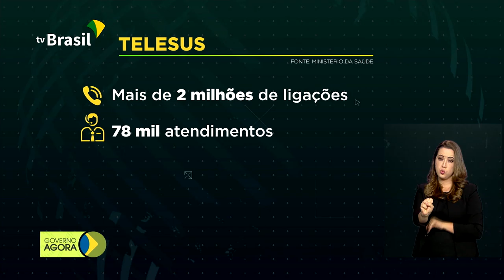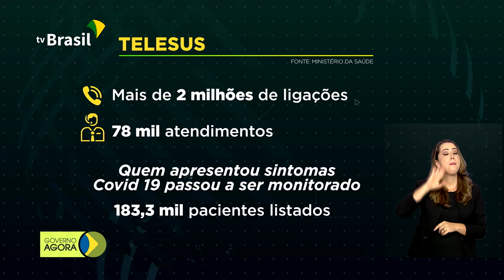Teleatendimento do SUS já atendeu mais de 2 milhões de pessoas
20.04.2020 - Mais de 2 milhões de pessoas já procuraram o teleatendimento do SUS para obter informações sobre o coronavírus. Agora, será a vez do governo ligar para as residências e monitorar a evolução da doença no país. INSS cria serviço para acertar marcações de perícias. Atendimento será feito exclusivamente pela Central 135.